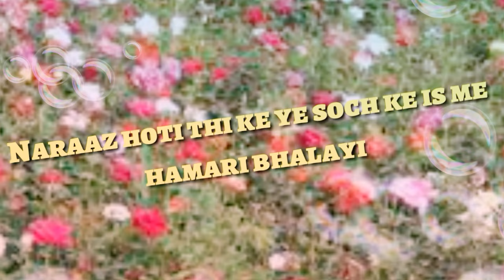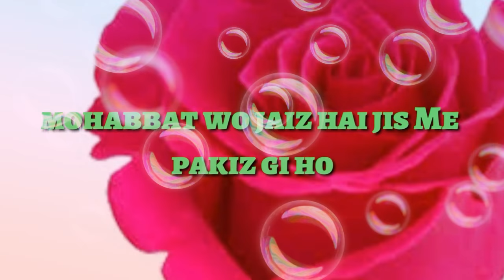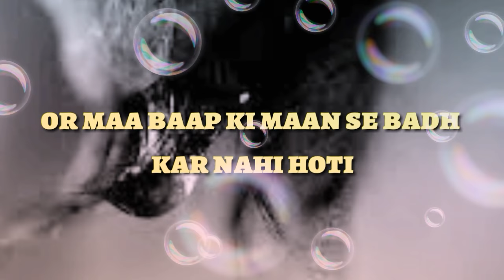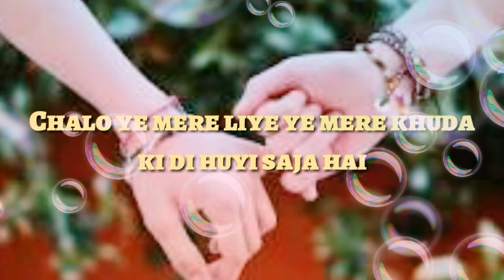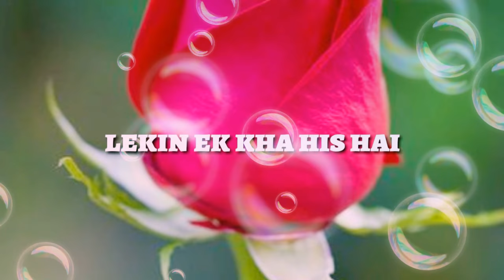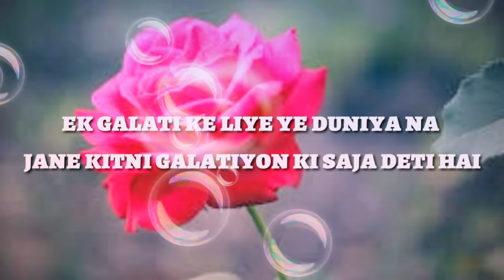Ek ladki ki dukh bhari kahani pyar ki.. Please is video ko pura dekhain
Pyar matlab kya hai.. Is video ko jarur dekho